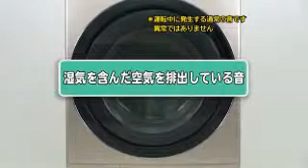hitachi BD S7400L BD S7400R faq part 28